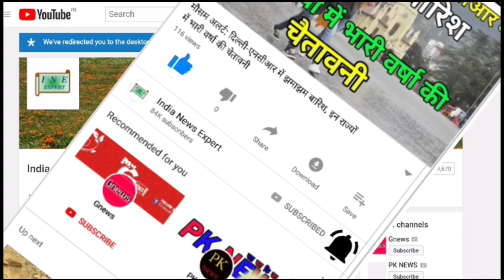Bigg Boss 13, Today Episode || 8 December Episode - Day 68 || Weekend Ka Vaar,